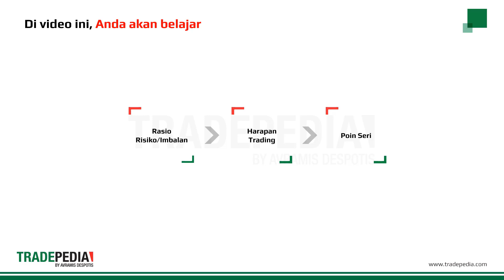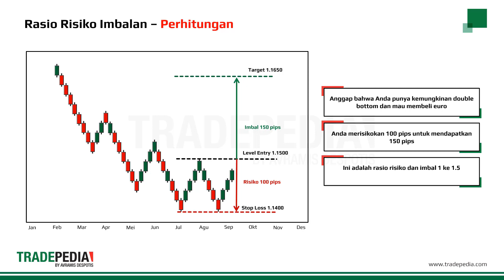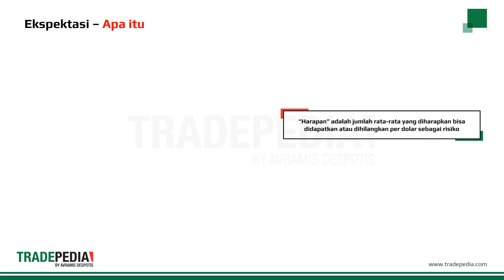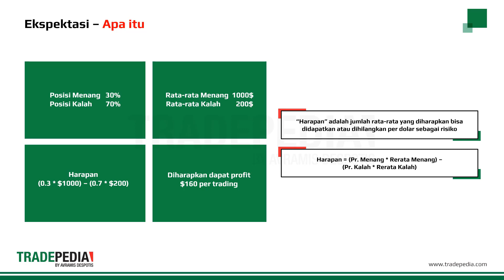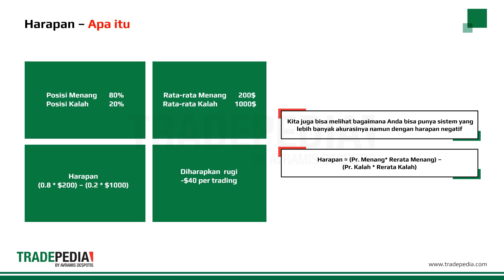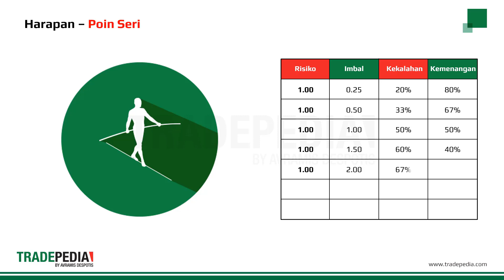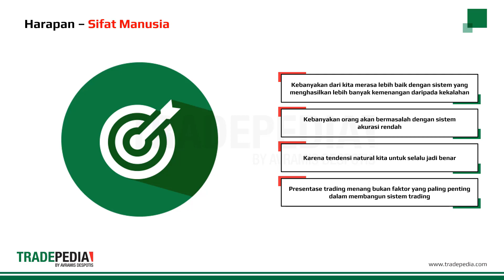Pelajaran 5.2 - Risiko, Imbal dan Harapan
Ketika Anda berinvestasi online, perhatian utama Anda haruslah terhadap jumlah dana yang Anda risikokan dan potensi imbal trading Anda. Dalam video ini, kami akan membahas risiko dan potensi keuntungan trading sehingga Anda mendapatkan pemahaman yang lebih baik tentang pentingnya rasio risiko/imbal.